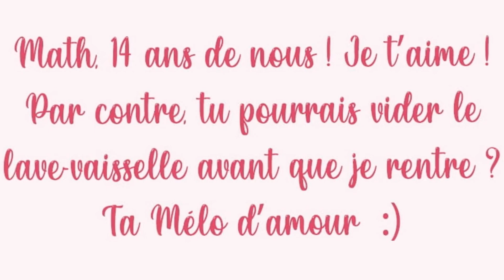Saint-Valentin : message pour Math